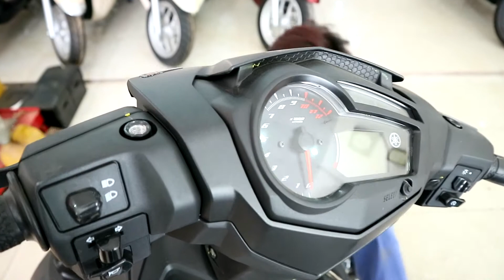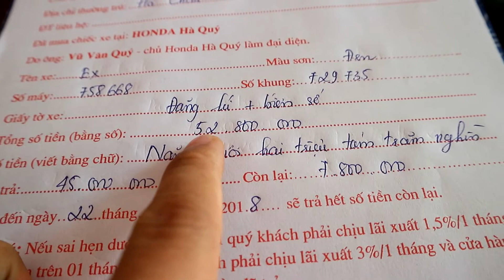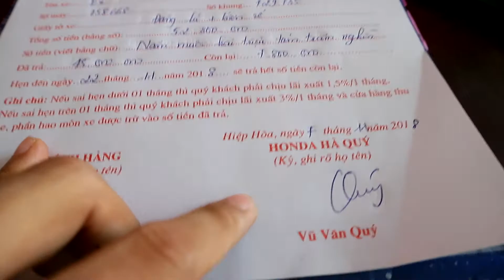Duy Hiếu | Thanh Niên Dẫn Bố Vào Đại Lý Yamaha Mua Exciter 150 2018 Bản Đen Nhám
Hello Tất Cả Các bạn.
Nếu Thấy Hay Cho Mình Xin 1 Like Và Chia Sẻ Video Mạnh Nhé.

Bản quyền thuộc sở hữu của Duy Hiếu Flycam Official
Cũng Như Ngủ Ngon Sau Khi Xem Video Clips
Chia Sẻ Mạnh Mẽ Lên Anh Em Ơi.!!
Tôi Yêu Tất Cả Các bạn.